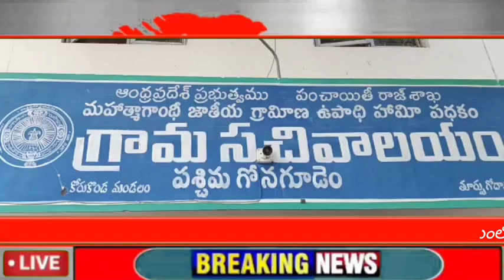పశ్చిమ గాను గూడెం సచివాలయం వద్ద వాలంటీర్లు నిరసన